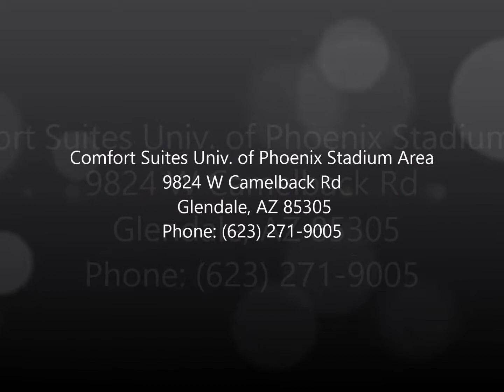Comfort Suites Univ. of Phoenix Stadium Area (AZ296)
9824 W Camelback Rd , Glendale, AZ, US, 85305